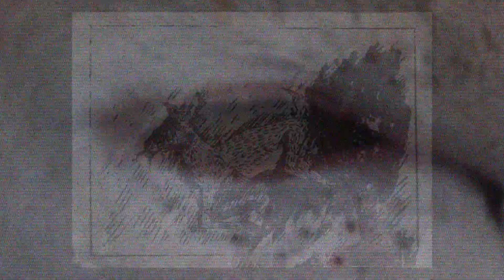Cerva Nasko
En 2009, amatora videartisto de Britujo alŝutis filmeton al Jutubo de sia lasta artaĵo. La filmeto, tamen, enhavis bizaran kaj maltrankviligan enhavon kaj, post multaj raportoj kaj plendoj, ĝi estis forprenita.

● Subtenu la kanalon!

► Ĉu vi preferas podkaston?

✎ Ĉu vi volas ke via rakonto aperu ĉi tie?

🔴 Dankon al la Patronoj!
Mércia Mendes
Interkultura Novelo-Konkurso
Erik
Dajlan Dajlan Dajlan
Rafa
abismo esploranto
Thomas Satirsley
Vidyuth Kini

En ĉi tiu kanalo vi trovos rakontojn en Esperanto kiuj temas pri hororo kaj suspenso, kaj kelkfoje io alia. Krom amuziĝo, la filmetoj povas helpi vin lerni Esperanton, plibonigi vian komprenadon de la lingvo, kaj kun la subtekstoj ankaŭ en Esperanto, via vortprovizo certe pliiĝos!